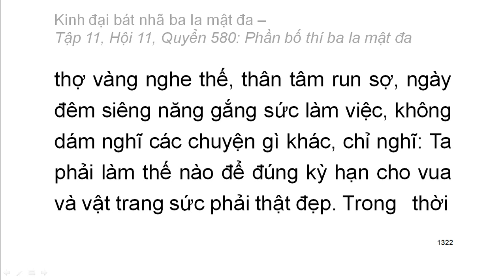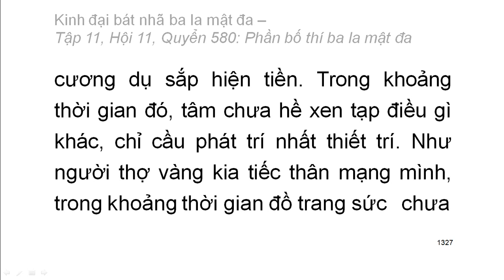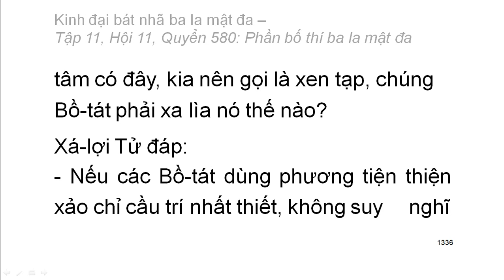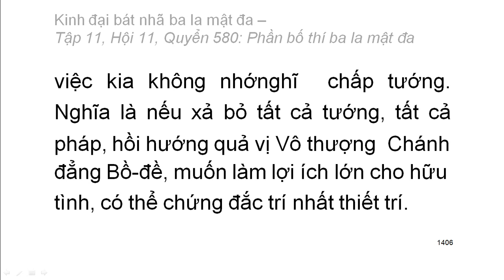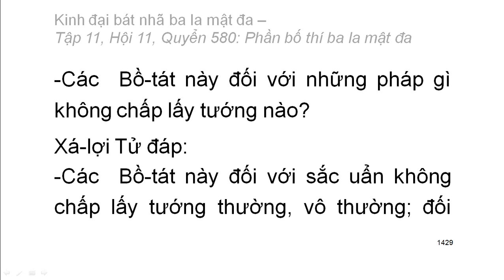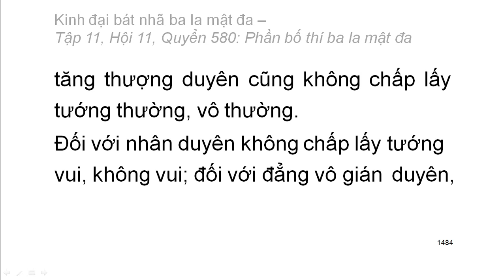600 quyển Kinh Đại Bát Nhã Ba La Mật Đa: Quyển .../600 (tiếp) (đọc lần 2) (rất hay)